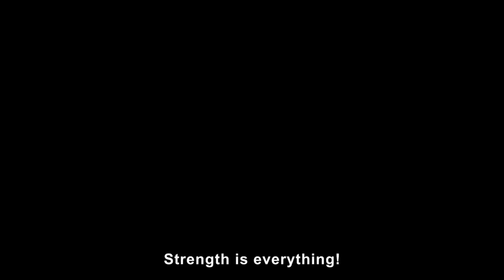Dragon Ball FighterZ: WHAT'S GOING ON!?! MY HYPE IS GONE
Season 2 for Dragon Ball FighterZ has no doubt been a disappointment so far. LONG periods of time without hearing a word on anything new including character release dates, new additions to the game, future plans or anything and it's taking it's toll on this game. Unfortunately the hype is dying if not dead already, especially for me personally. Let's chat. Enjoy!